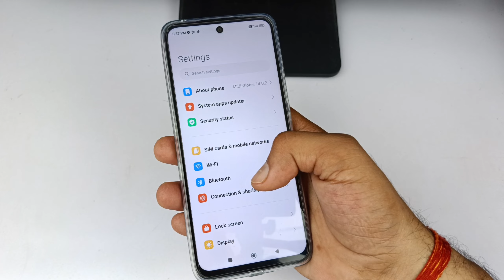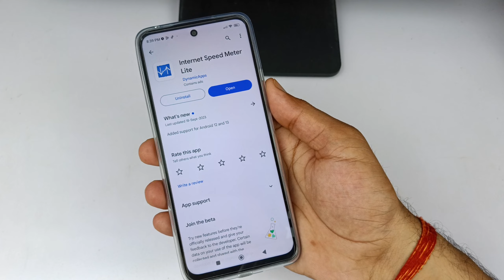Redmi 12 4g daily data usage setting | Redmi 12 me daily data use Kaise dekhe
Hello friends, in this video I have told you all how to view daily data use in Redmi 12 mobile.